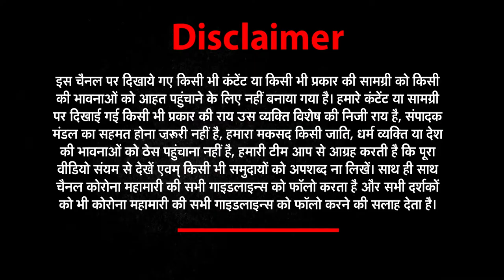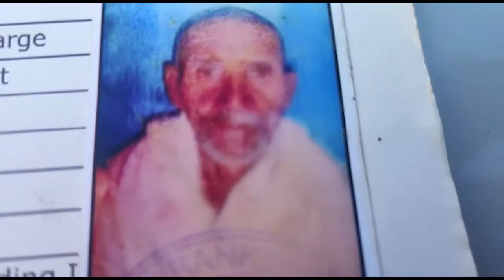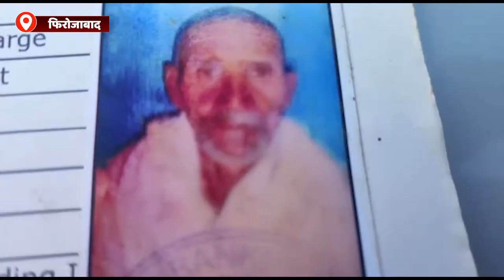24 अप्रैल की सभी छोटी बड़ी खबरें देखिए Har_Khabar_Paini_Nazar​ । Newz World India। UPNews​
About This Video ►24 अप्रैल की सभी छोटी बड़ी खबरें देखिए Har_Khabar_Paini_Nazar​ । Newz World India। UPNews​